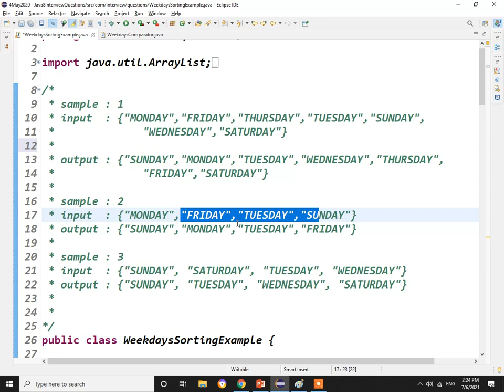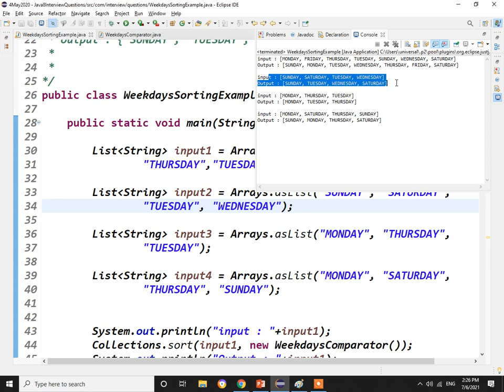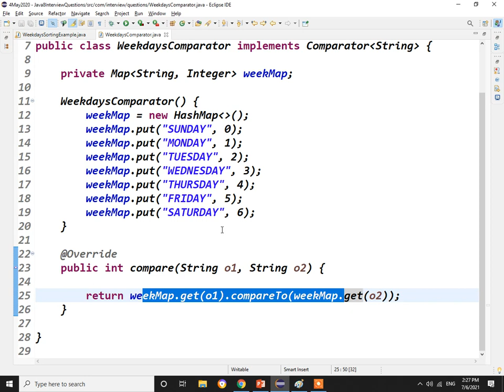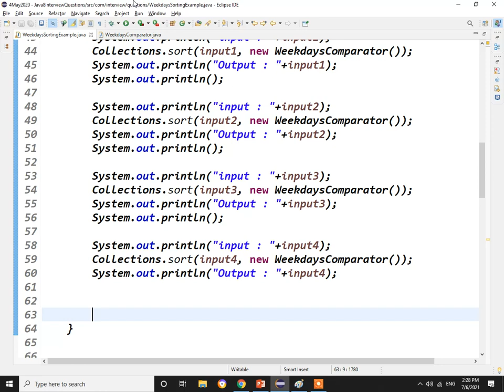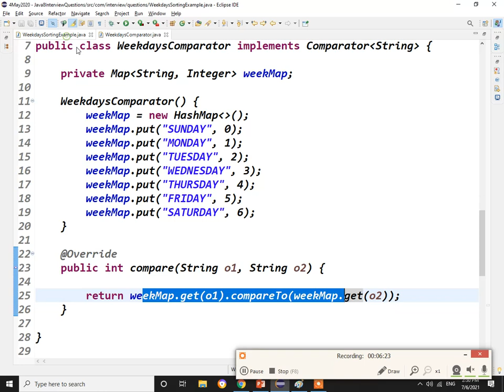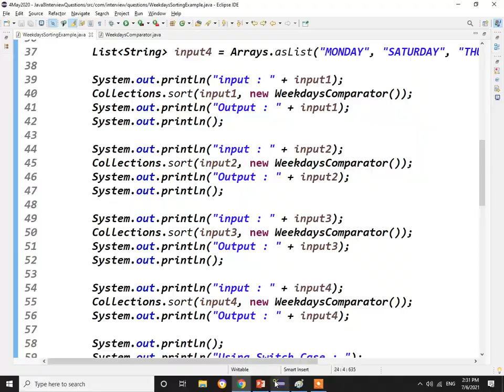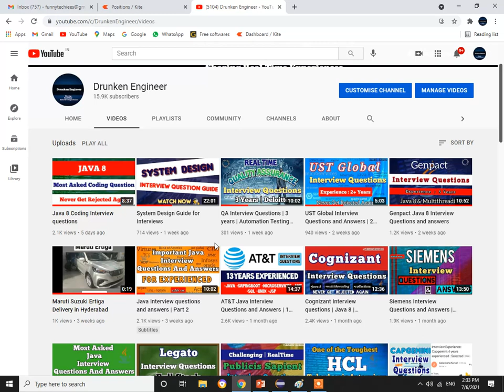Sorting Weekdays Using Java Comparator | Tricky Java Interview Questions | Coding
This video contains sorting weekdays strings using java comparator, one of the tricky interview questions.